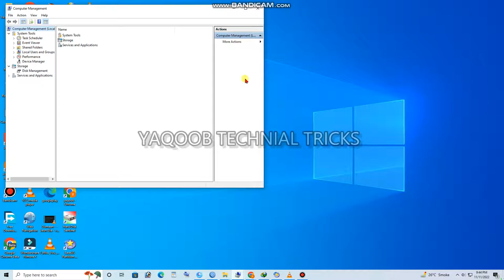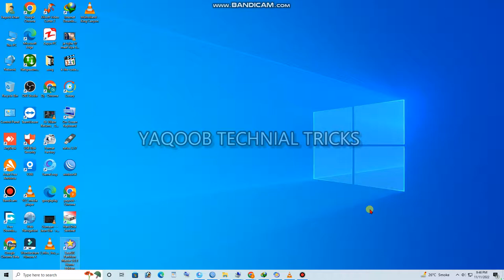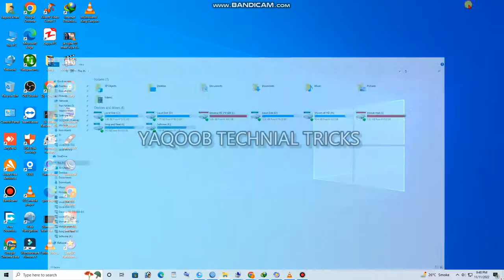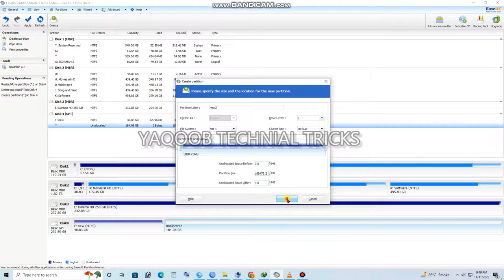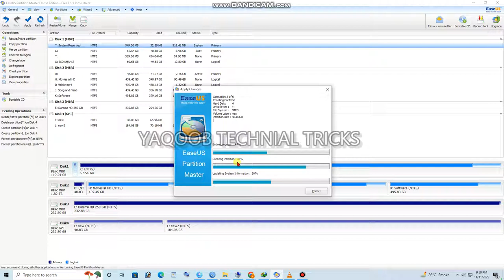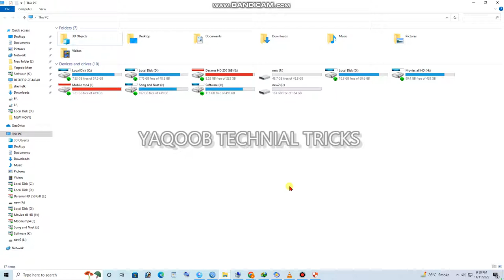EaseUS Partition Master Free - create, resize, clone, move, merge, and Format partitions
EaseUS Partition Master#1Resize Disk Partitions#6Merge Partitions#29Clone Disk/Partition#50Format/Delete PartitionMigrate Operating SystemWipe Partition#56Change Partition LabelCleanup and Optimisationcreateresizeclonemovemergeand format partitions#9merge partitions#61disk partitioningeaseus partition master#1resize partition how long does it takehow to clone hard driveincrease partition sizehow to resize partition c